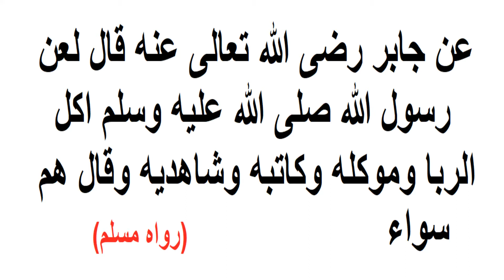Hadees # 7 The curse of intrest in Pashto.. حدیث نمبر 7 دَ سود لعنت